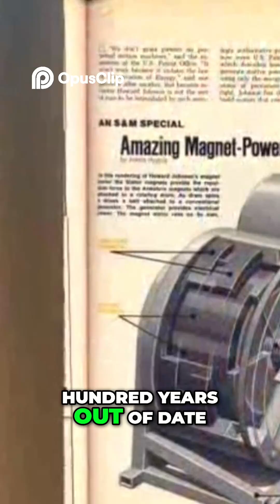Howard Johnson Magnet Motor: Patent Info & Commercial Production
Inventor answers question on how to replicate his device.

Credit: Energy from the Vacuum series